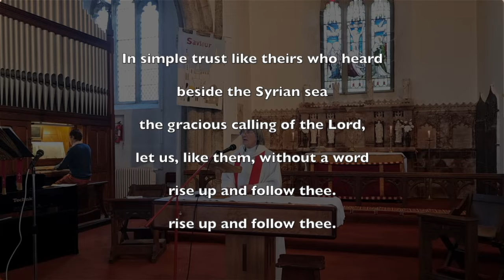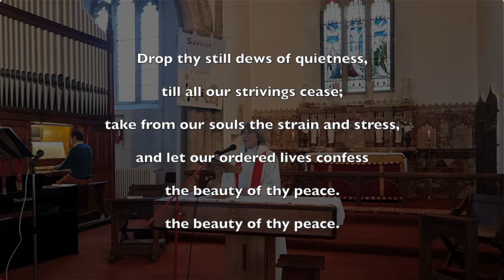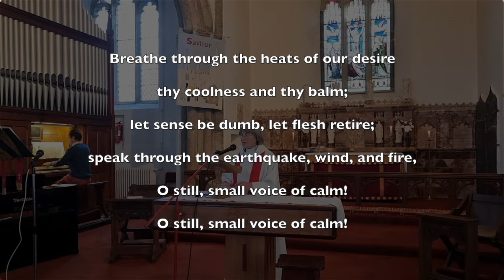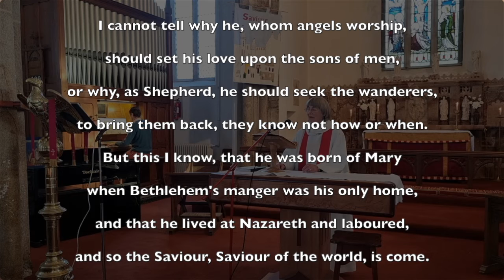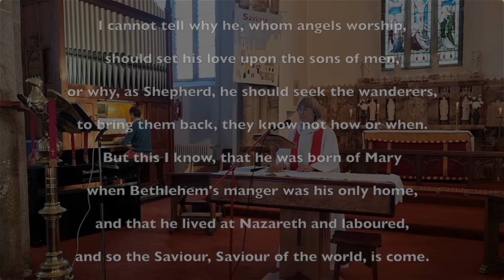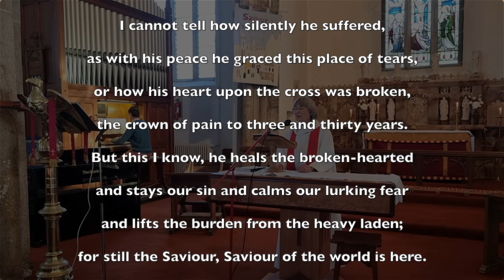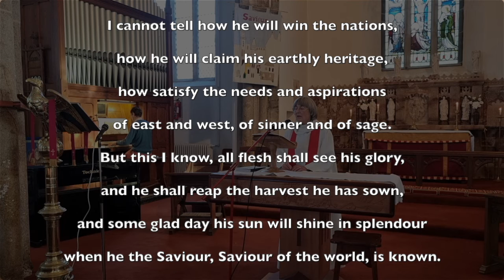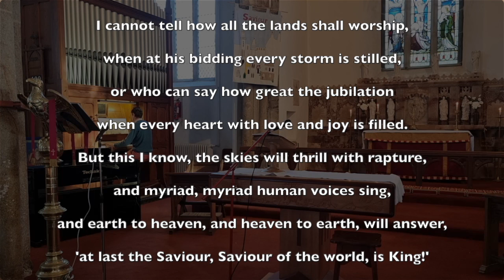Sunday 21 November 2021 from St Michael, Landrake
Stir Up Sunday, 21 November 2021, from St Michael, Landrake, Cornwall